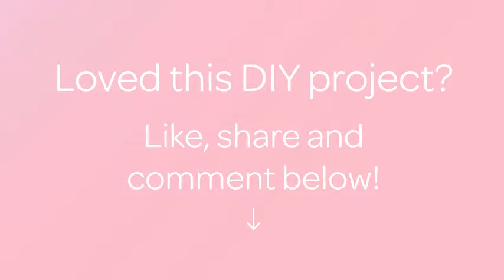Make a Delicious Healthy Omelette - DIY Food & Drinks - Guidecentral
About this DIY project:
- Title: Make a Delicious Healthy Omelette

Supplies:
- 1 egg
- Salt (I use himalayan)
- Yogurt
- Olive oil
- A handful of dandelion salad (or another salad)